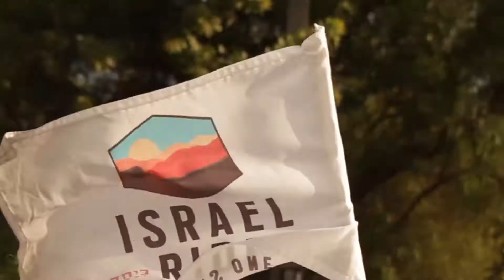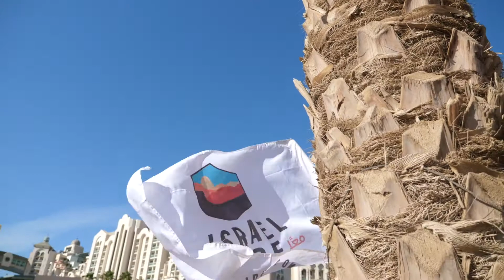2017 Israel Ride Slideshow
The recap of the 2017 Israel Ride. Images and videos by our amazing PR Team of Michael Eisenberg, Marcos Schonholz, and Michelle Soffen. Video created by Eisenthesky Productions. Song "Slow Down" by Mike Roth Music.